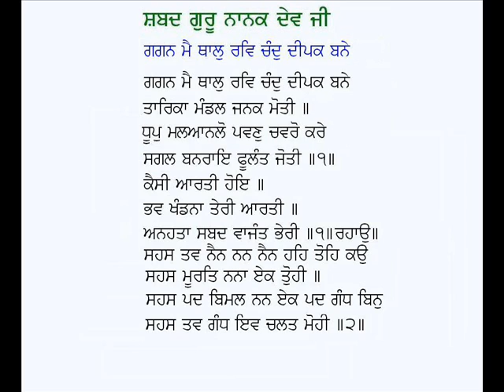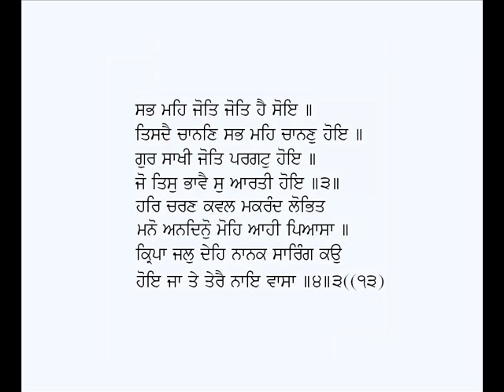Gagan Mai Thaal Rav Chand Deepak Baney-Guru Nanak Dev Ji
Punjabi  Shabad:  Gagan Mai Thaal Rav Chand Deepak Baney
Poet : Guru Nanak Dev Ji
Voice: Karamjit Singh Gathwala